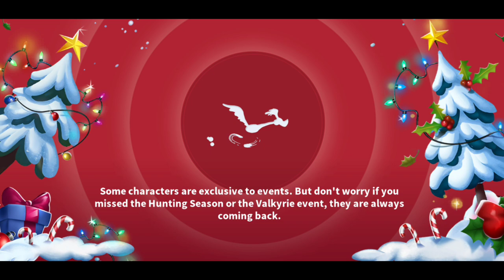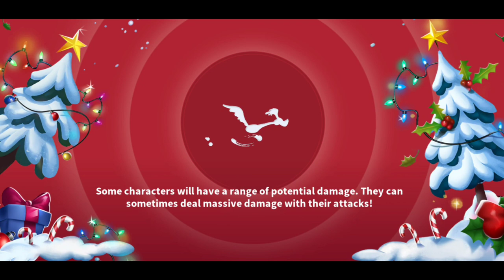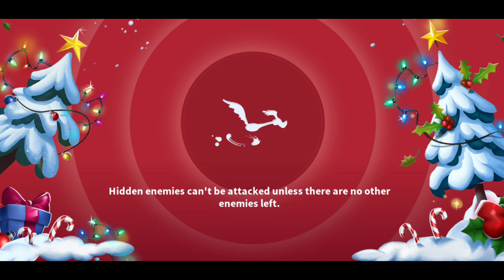What's Up Doc? That's What's Up Doc! - LTWOM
LET'S GO!!! Spinning the Anniversary Wheel 5 times and getting another Jackpot. Using OG Bugs in the "Gathering Equipment" campaign along with Caesar Leghorn, Yosemite Sam, Captain Bligh, Pepe Le Bard, Fishercat, and others. Tune-Up Wheel at the end.